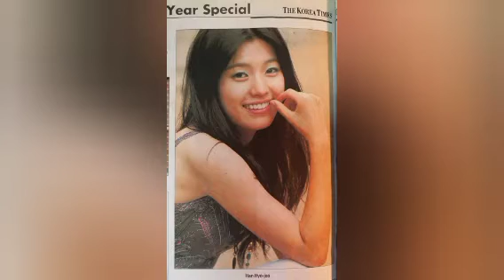ඉස්සෙල්ලා කරලා පස්සෙ හිතනවා|Han hyo joo|Dong Yi|abheetha diyaniya|korean sinhala ruwathi sithaththi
ඉස්සෙල්ලා කරලා පස්සෙ හිතන Han hyo joo
| අභීත දියණිය|Dong Yi|Jewel in the crown|korean drama sinhala|life story review movie reviews